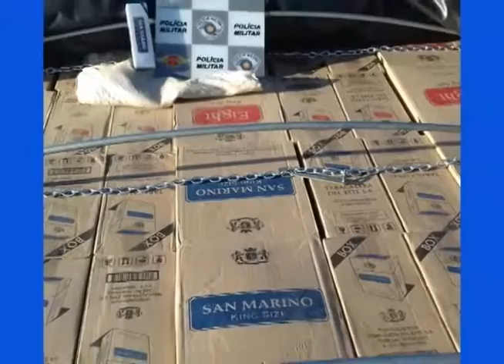APREENSÃO DE CIGARROS